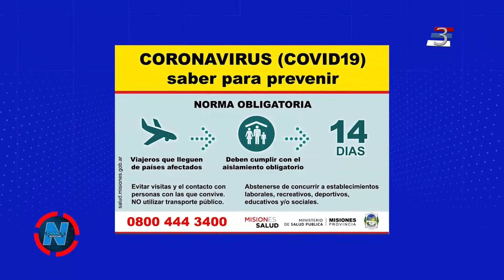Emergencia epidemiológica: Atención en el Hospital de Area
Se informó acerca del protocolo dispuesto en el Hospital de Area de Puerto Rico, en el marco del estado de emergencia sanitaria y epidemiológica por dengue y coronavirus.